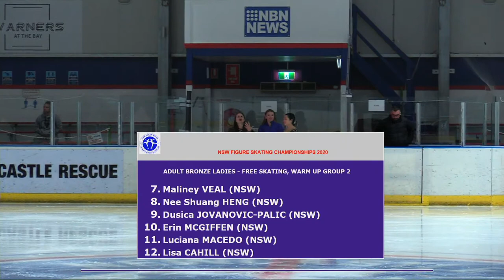C03 Adult Bronze Ladies | 2020 NSW FIGURE SKATING CHAMPIONSHIPS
00:00:00 - Adult Bronze Ladies:
00:00:00 - Katrina Linsley LCCISC
00:00:00 - Kerrie Armstrong LCCISC
00:00:00 - Eimear McCaighy LCCISC
00:00:00 - Michelle Vaughan IZSC
00:00:00 - Krystal Rae LCCISC
00:00:00 - Suzanne Bancroft HISC
00:00:00 - Maliney Veal LCCISC
00:00:00 - Nee Shuang Heng IZSC
00:00:00 - Dusica Jovanovic-Palic MISC
00:00:00 - Erin McGiffen MISC
00:00:00 - Luciana Macedo PVFSC
00:00:00 - Lisa Cahill MISC